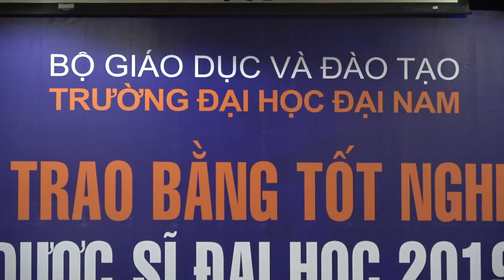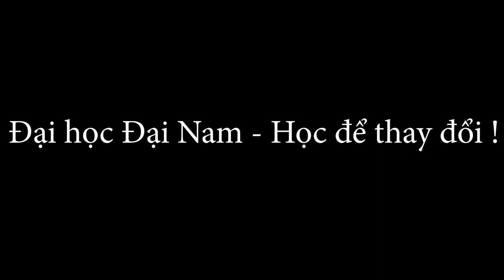Trường Đại Học Đại Nam - Trao bằng Dược sĩ Đại học 2019